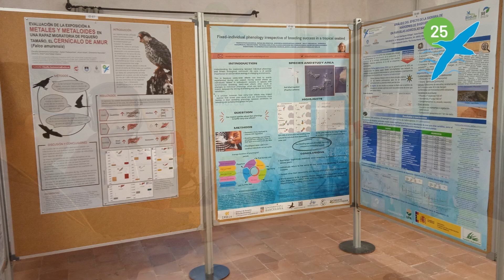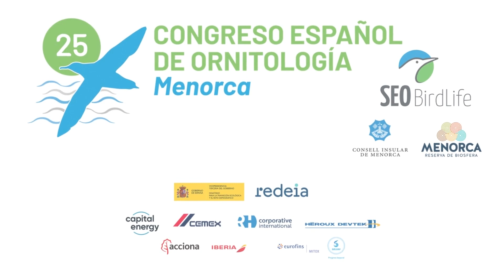25 CONGRESO ESPAÑOL DE ORNITOLOGÍA-GRACIAS!